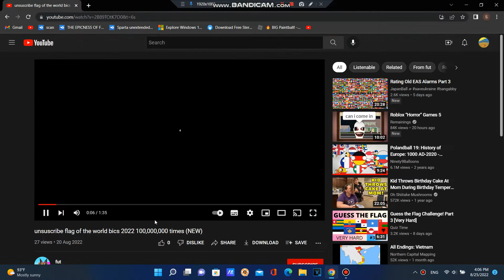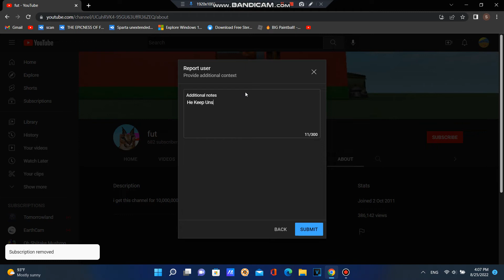Yt Can You Ban This Toxic Kid?